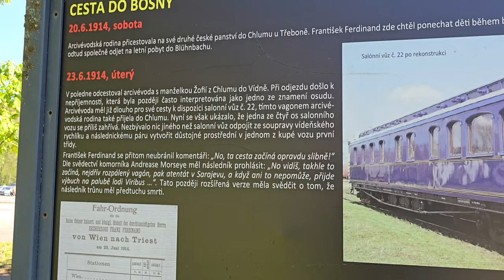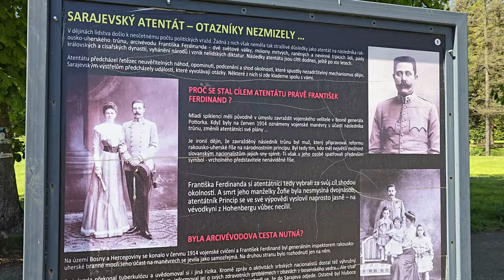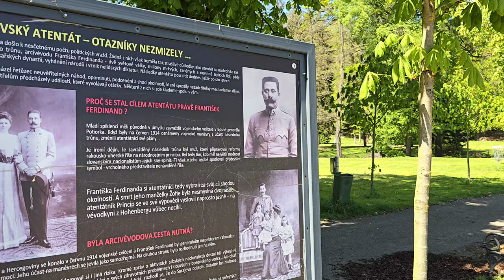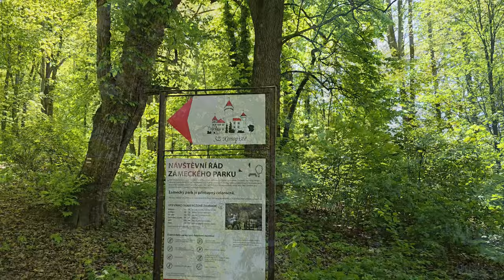Замок убитого принца. История изменившая мир. Конопиште.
Приглашаем вас посетить один из самых знаменитых замков Чехии - Конопиште. Здесь когда-то жил печально известый принц,после убийства которого мир перестал быть прежним